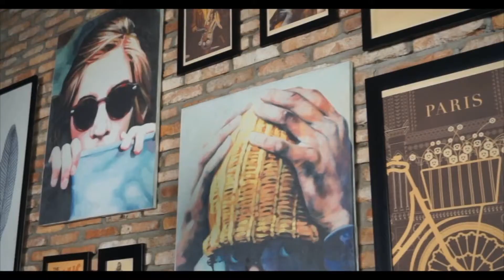The Vault - NOWHERE by Tri Ryuzaki video DOWNLOAD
Incredible Coin Magic! Here's Tri Ryuzaki's reputation-making coin magic that you have to see to believe. Tri has taken a popular card sleight and applied it to the world of coins. Transformations, Vanishes, Productions and more are all taught in high quality, crystal clear lessons. Download the video today!